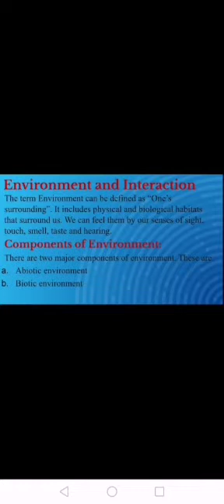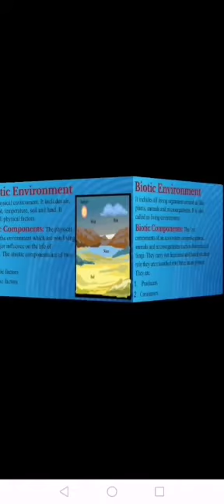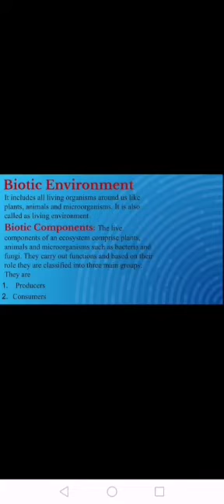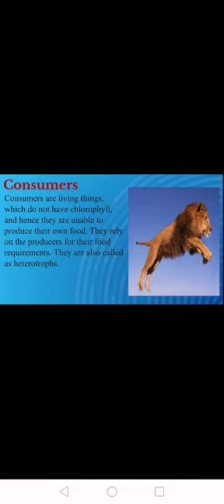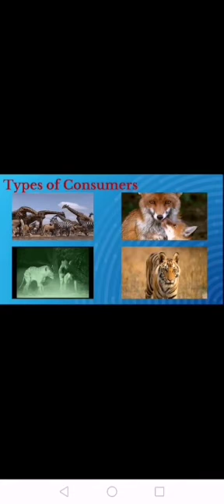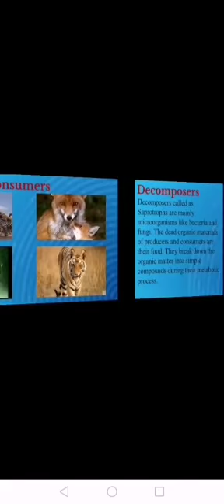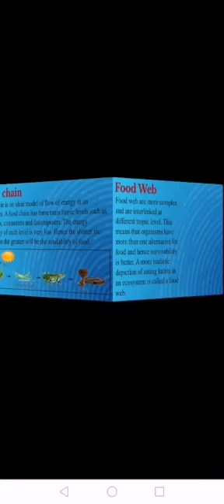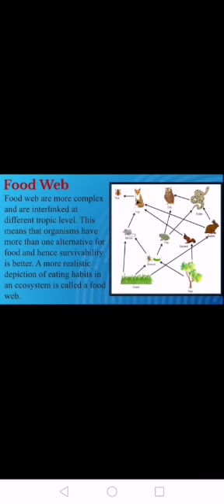Science lecture for Gr:6 by Miss Rabia.